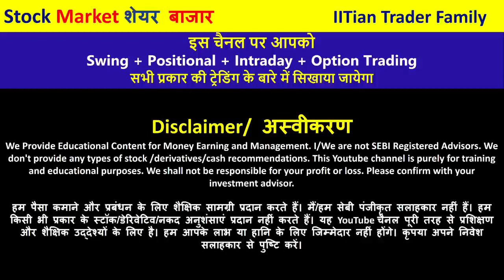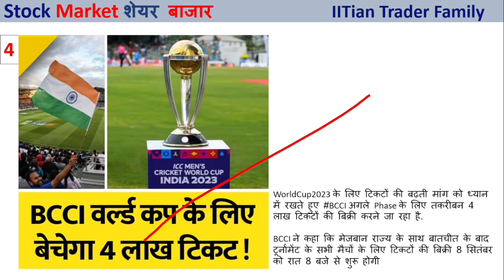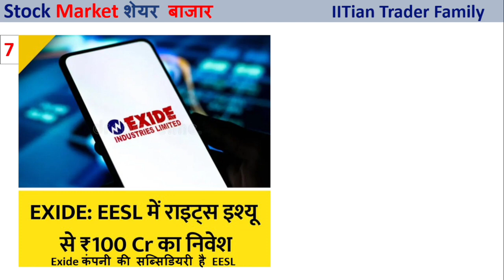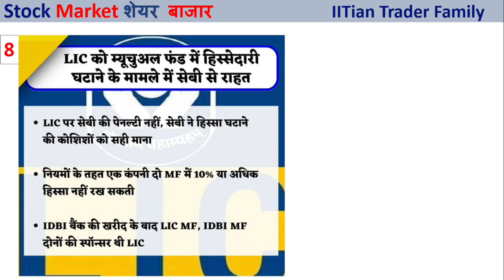🟢G20 News 🔴RBI NEWS ON ICRR 🔴 IRCTC 🟢 TATA STEEL | EXIDE Share Latest News | Stock Market News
Option trading,
Intraday Trading,
Swing Trading,
Positiona Trading,

nifty prediction,
nifty live,
nifty analysis,
nifty live trading,
nifty tomorrow,

share market,
share market news,
stock market,

SEBI Instant settlement news,
SEBI news,
traveling stocks india,
tourism sector stocks in india ,
hotel sector stocks,
world cup squad 2023 india,
irctc share news,
inflation data india today,
rbi icrr news,